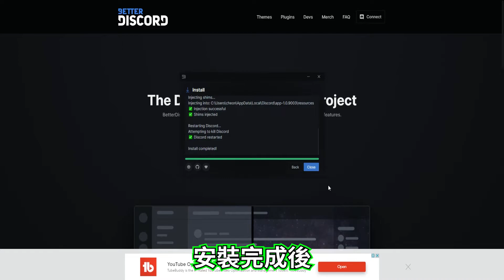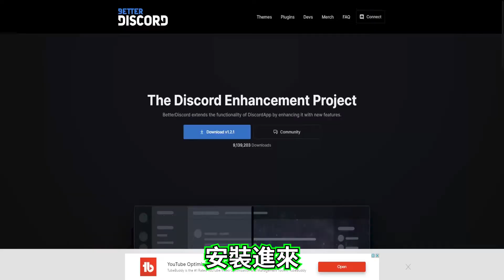Discord背景安裝2021 | 如何為Discord安裝不同主題的背景。（全字幕）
你是不是覺得你的Discord背景有點單調，今天我就會教大家如何安裝不同樣式的Discord背景

每個星期日晚上20；00都會發布一部影片。

大家好，我是一位愛玩拍攝與創作來自馬來西亞華裔YouTuber，我會在這裡分享對大家有用的技術性教學，搞笑影片與遊戲等等，頻道會根據訂閱數與觀看流量與時長創造不同類型的影片，希望在這段日子l裡就要大大們多多的關照。